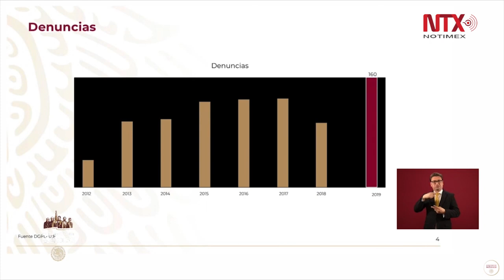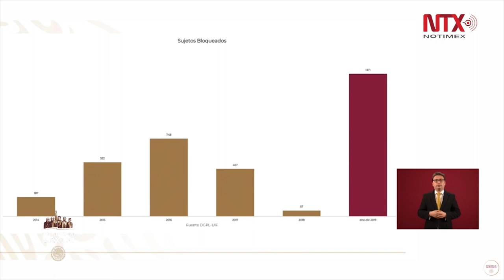Hemos presentado 160 denuncias a la Fiscalía General de la República: UIF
Santiago Nieto, titular de la Unidad de Inteligencia Financiera, informó que en lo que va del año han presentado 160 denuncias, y reportó que hubo 140 denuncias en contra de personas físicas, 157 contra personas morales y 63 contra servidores públicos, principalmente por defraudación fiscal o enriquecimiento ilícito, por lo que se cerraron mil 374 cuentas bancarias.